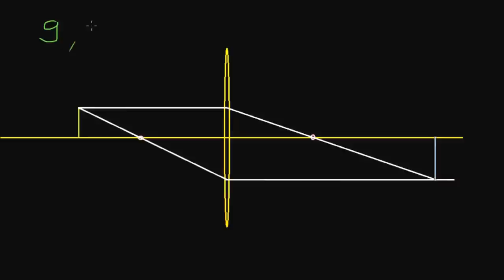Linsen 3: Formel für Gegenstandsweite, Bildweite, Brennweite und Bildgröße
Khan Academy Originaltitel: Object image and focal distance relationship - proof of formula